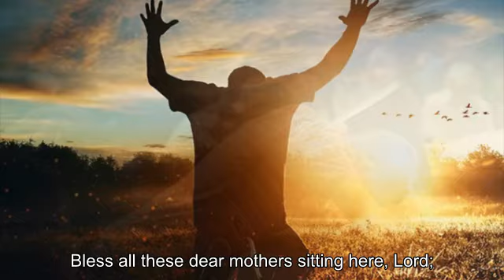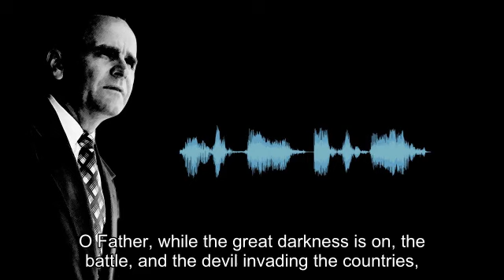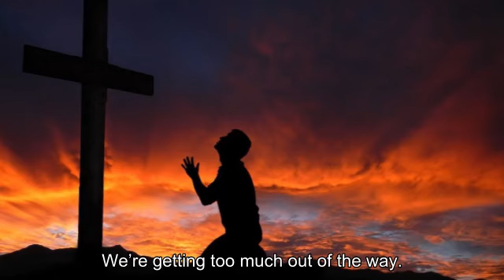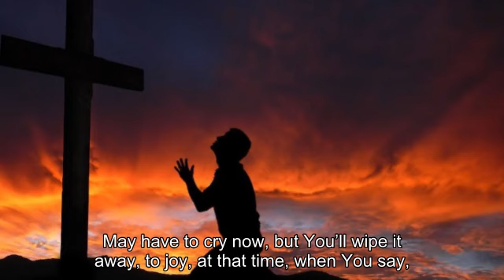God, be with us now, and help us, we pray, in Jesus’ Name | William Branham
*GOD FORGIVE US, AND BLESS US*
264 Forgive us now, and bless us. And keep us humble, break us up, Lord. O God, You said, “He that goes forth, sowing in tears, will doubtless return again, rejoicing, bringing with him sheaves.” O God, break us to pieces. Mold us, anew, Lord. We’re getting too much out of the way. 265 I am, myself, Lord, I’m getting to a place where I’m thinking about how many will attend my meeting. O God, I want You to attend. Come, Lord! O Christ, come Lord! Break me up; mold me over. O Lord, don’t, never let me get those things on my mind. God, keep them from me.
   54-0509 - The Invasion Of The United States
   Rev. William Marrion Branham